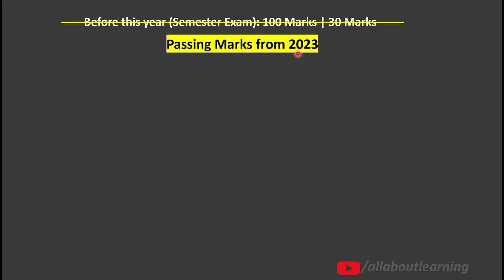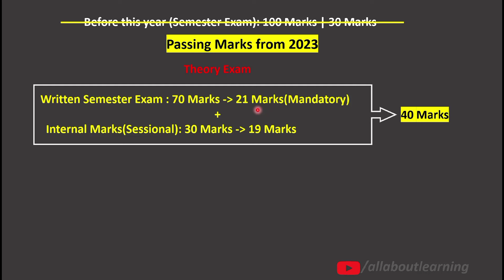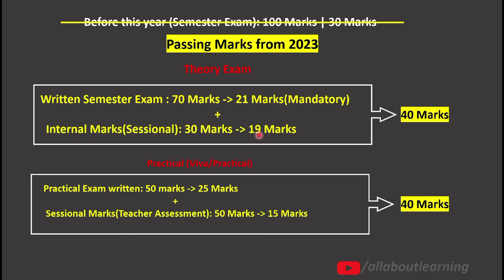1st year aktu passing marks 2023 for btech | aktu me pass hone ke liye kitne number chahiye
aktu passing marks
Semester exam me pass hone ke liye kitne number chahiye
aktu passing marks 2023
Passing criteria for aktu 1st year students
How to pass aktu exam
aktu me back kitne number pe aata hai